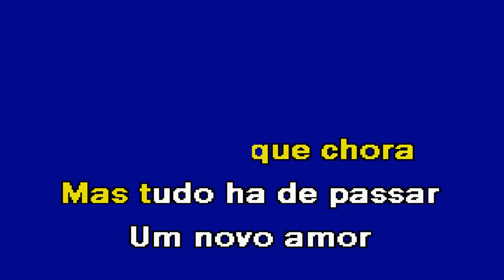MEU CORAÇÃO QUE GRITA Dário Karaoke